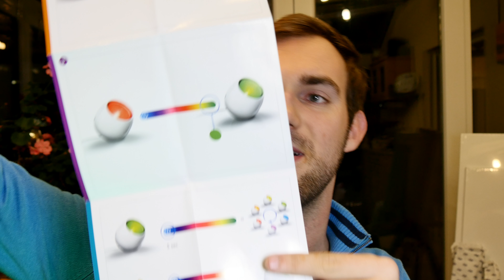Philips Living Colors Unboxing [4K Hungarian]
- Philips Living Colors in a short Unboxing and Hands On. Good Product with alright Price.